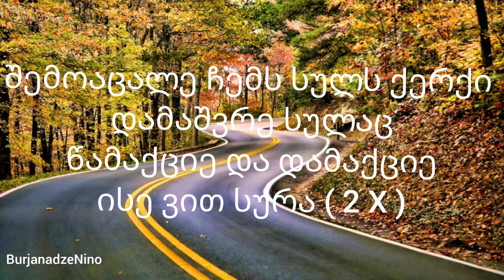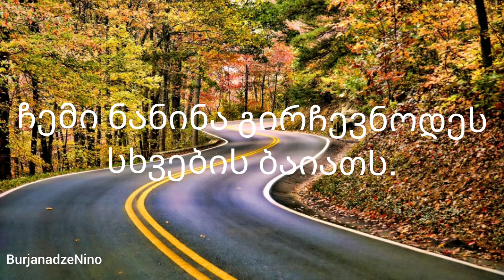ძველი ჰანგი გიტარა ( ლოდინის გზაზე) კარაოკე - dzveli hangi gitara (lodinis gzaze) karaoke